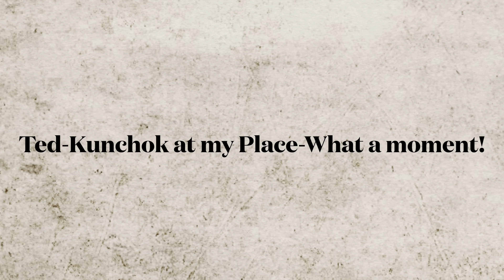Ted Kunchok visit at my home for Tibetan style breakfast | What a moment | Yaya Tibetan Vlogs Part2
Hello Hi Namaste to all my subscriber.Ted Kunchok is a famous Tibetan You-tuber. Not only that, he is very kind hearted and humble guy.Hope you will all like it.